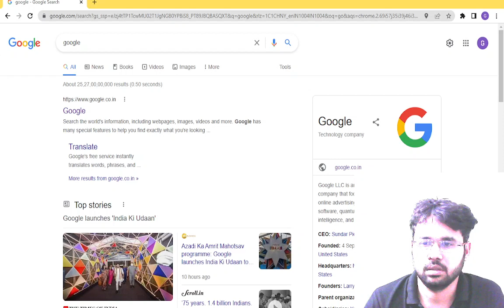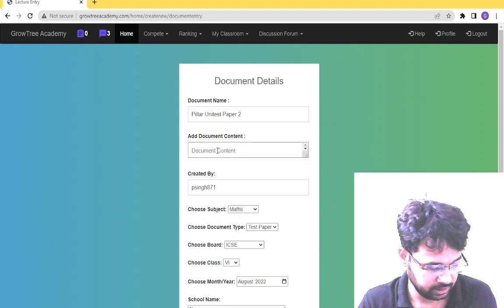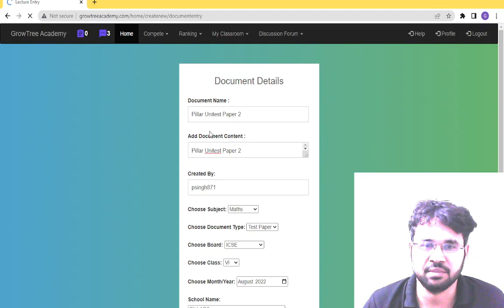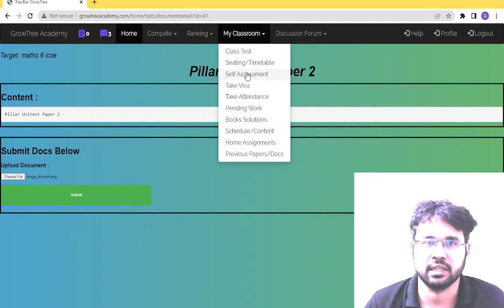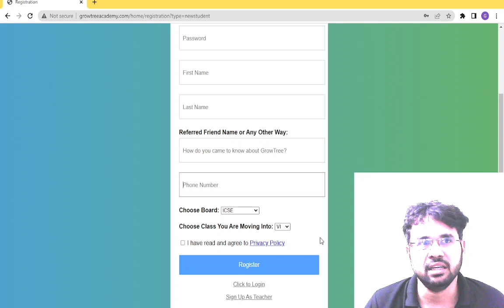Upload Test Paper / Documents + take Competition